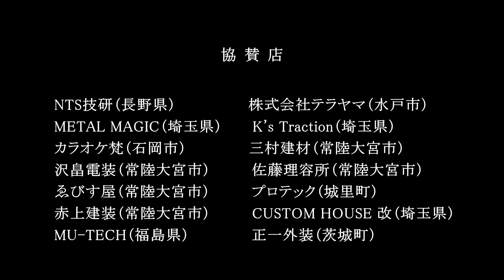茨城TRIAL CHAMPIONSHIP 2014 第１戦 NTS技研CUP オープニング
茨城県常陸大宮市「スタジオピース＠ツルヤ」です。

2014年3月2日(日)に行なわれた
「茨城TRIAL CHAMPIONSHIP　2014」の模様です。